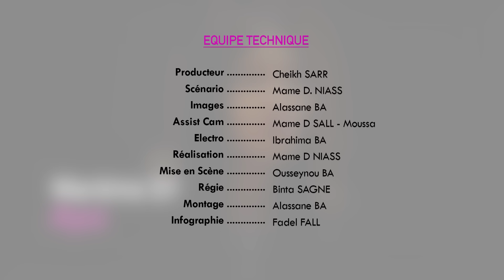AWO Bi - Episode 14 - Saison 4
SERIE - SOLEIL LEVANT - KARMA - DOUMAN - SEN BESS - BELLE FAMILLE - BETE BETE - Dikonn - Coeur brises - NGONE MBAYE - SSP - SANEKH - NIANKOU - COMEDIE - DIOMAYE
Baabel -